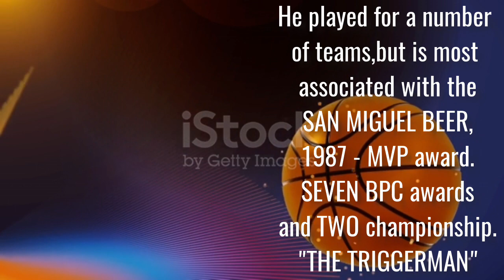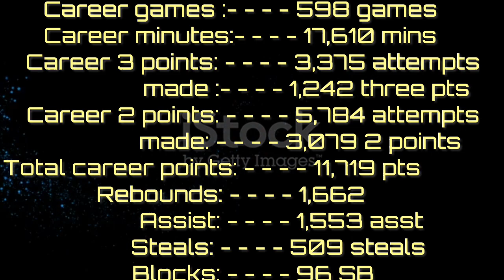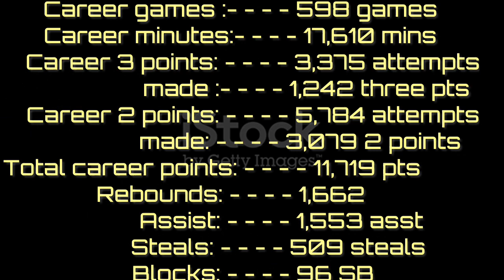PBA MOST ICONIC PLAYERS.BEST SHOOTERS IN PBA HISTORY. WHO IS "THE TRIGGERMAN" IN PBA?